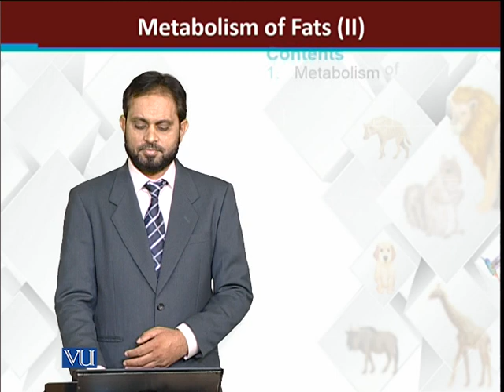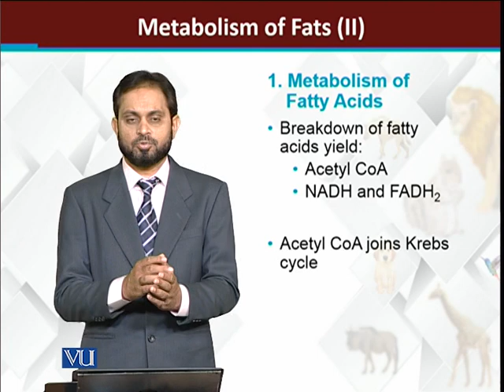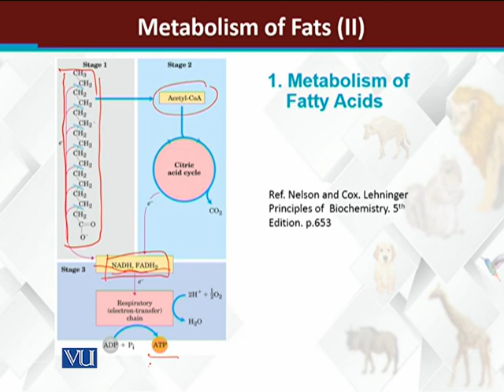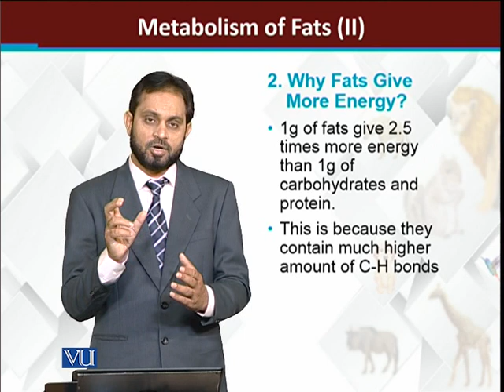Metabolism of fats-II | Principles of Animal Life-I | ZOO514T_Topic116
Topic116: Metabolism of fats-II
by Dr. Muhammad Tariq Zahid